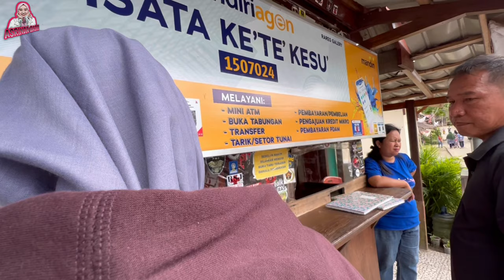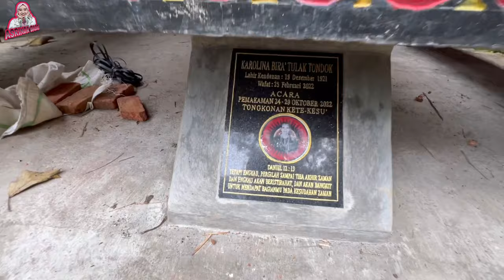KETE KESU WARISAN DARI KEKAYAAN TORAJA